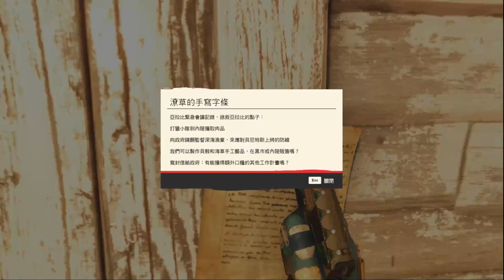【毛怪】PC 極地戰嚎6 11/15 漲潮-五艘船的秘密&小鳥報我知-AR-C 步槍 (part2)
PC 極地戰嚎6
PC Far Cry 6